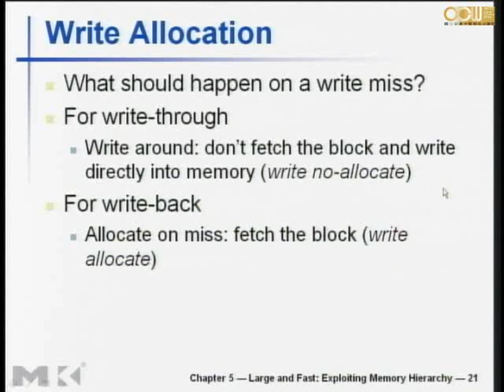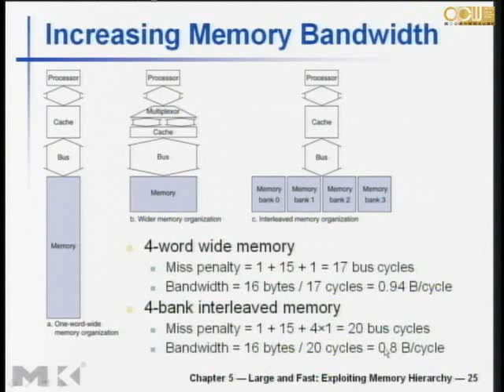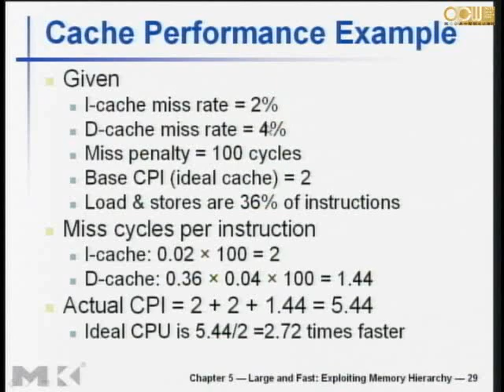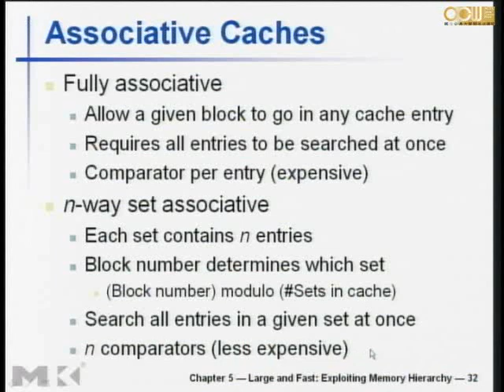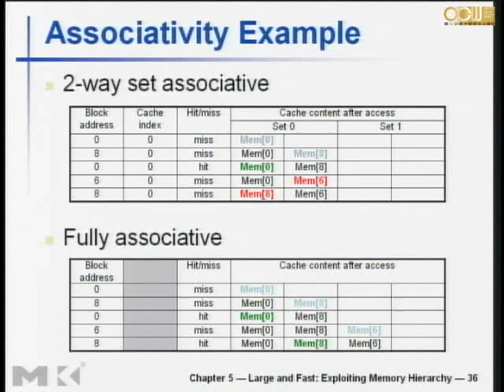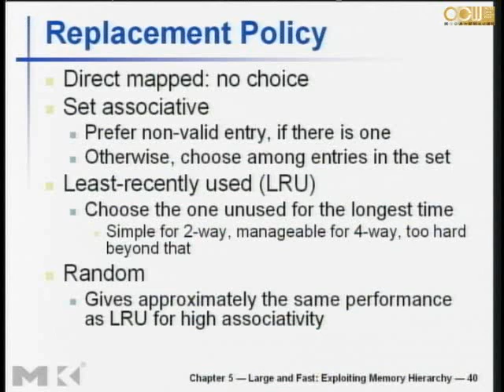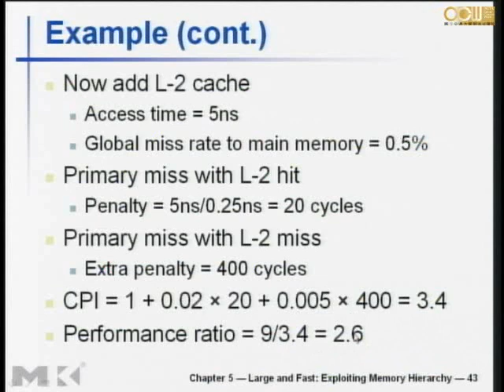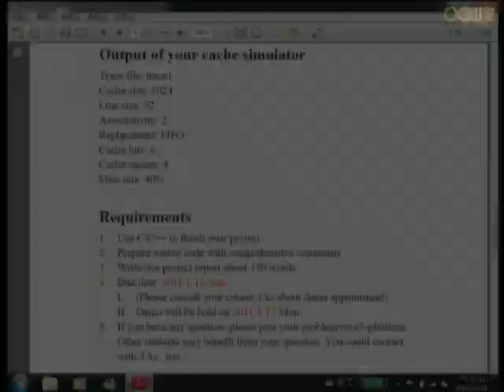Lec21 計算機組織 第十四週課程 (2/2)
Cache Performance, Associativity and Multilevel Cache
授課教師：資訊工程學系 李毅郎老師